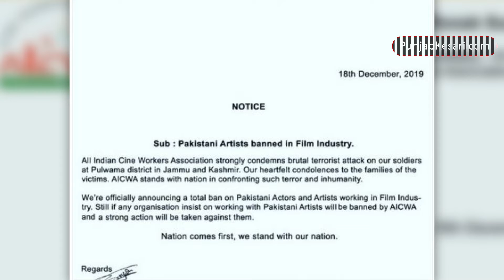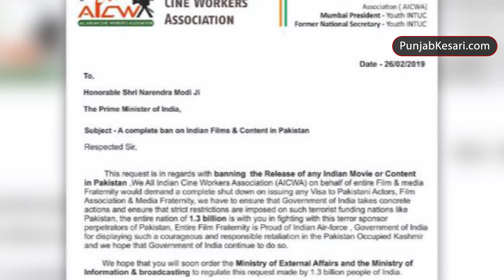IAF Air Strike: बॉलीवुड ने पीएम नरेंद्र मोदी से की अपील, पाक कलाकारों को वीजा ना देने की मांग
14 फरवरी को पुलवामा में सीआरपीएफ के 40 से ज्यादा जवानों पर हुए आतंकी हमले से पूरे देश में एक शोक का माहोल था। पाकिस्तान के प्रति हर देशवासी के मन में गुस्सा भरा हुआ था। हर कोई यही चाहता था कि अब भारत सरकार पाकिस्तान को इस हमले का मुंहतोड़ जवाब दे। बॉलीवुड और टीवी सितारों ने भी इस हमले की कड़ी निंदा करते हुए अपना आक्रोश जताया था। लेकिन कुछ दिनों तक चुप रहने के बाद आखिरकार भारत ने पाकिस्तान को उनके हमले का मुंहतोड़ जवाब दिया। भारतीय वायुसेना ने एक बार फिर से पाकिस्तान पर सर्ज्रिकल स्ट्राइक की और पाकिस्तान में घुसकर आतंकवादियों को सबक सिखाया। बॉलीवुड ने भी इस जवाबी कार्रवाही का स्वागत किया है। इसी बीच ऑल इंडिया सिने वर्कर एसोसिएशन (AICWA) ने पीएम मोदी से पाकिस्तानी एक्टर्स को वीजा जारी न करने की अपील की है। एसोसिएशन ने एक लेटर के जरिए अपनी बात पीएम मोदी तक पहुंचाई है।